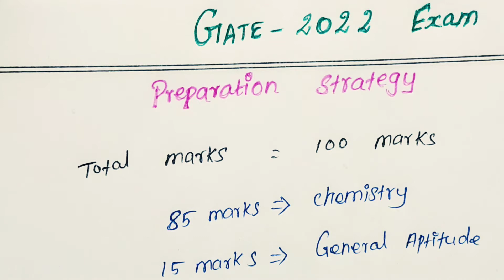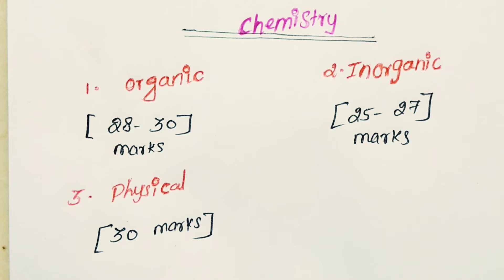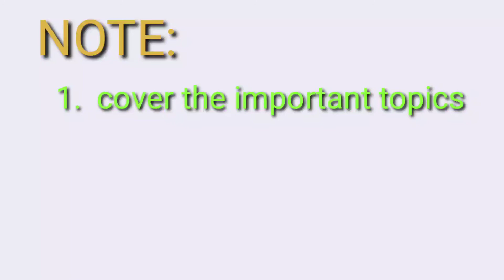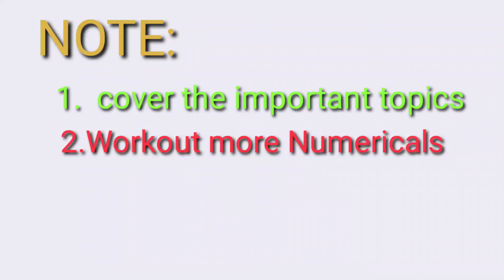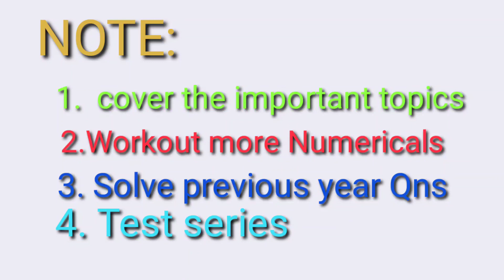GATE EXAM -2022| STRATEGY| PREPARATION|TEST BATCH| NEW BATCH| CSIR-NET|CATALYST CHEMISTRY NET CLASS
# GATE EXAM STRATEGY TAMIL
# GARE 2022 EXAM PREPARATION
# CATALYST CHEMISTRY NET GATE PGTRB COACHING CLASS
# GATE EXAM